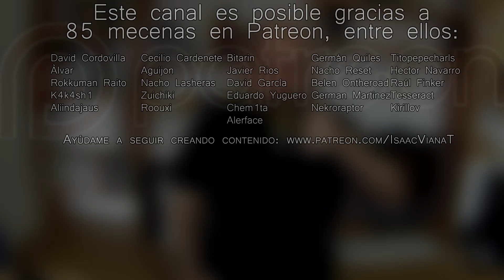Call of Duty: WWII y los jugadores quejicas. Desayunemos con eso.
Si Call of Duty: Infinity Warfare logró numeros bestiales en dislikes y comentarios negativos, este Call of Duty: WW2 parece despertar pasiones. Y, dejando de lado que a mi me gustan al reves de todo el mundo, hay que recordar que es la cartera quien vota al final (e Infinity Warfare ha vendido MUY bien). Desayunemos con eso.

Este contenido necesita de tu ayuda para continuar creándose.

"Desayunemos con eso" intenta seguir la actualidad del videojuego mientras desayunas por la mañana, para comenzar el día con una opinión servida con buen humor. Y dos huevos duros.

Serie: Desayunemos con eso
Episodio: 73